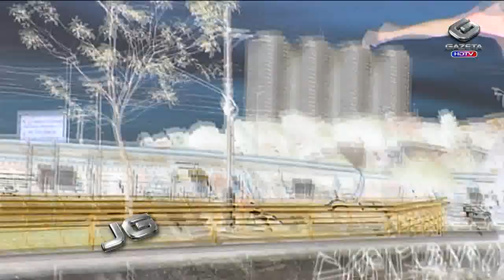Aulas de skate para crianças carentes em São Paulo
Jovens skatistas de São Paulo usam o esporte para melhorar a vida de crianças carentes. Todos os sábados, eles transformam uma praça no bairro da cidade Dutra em sala de aula. Muito além do esporte, as lições são de cidadania.

Repórter: José Donizete

Tema: Cidadania